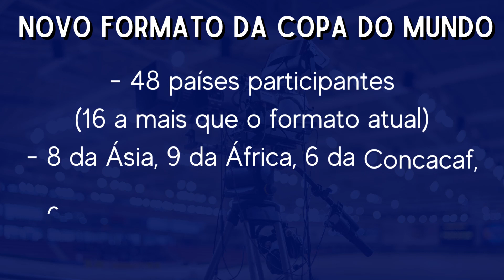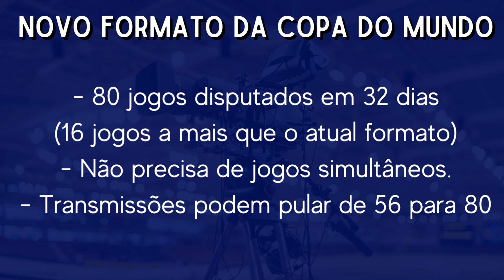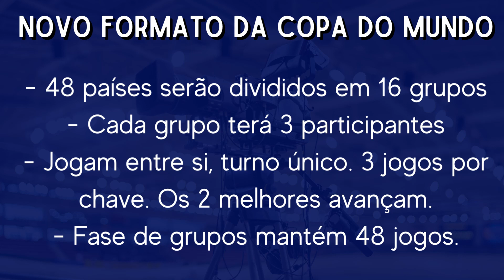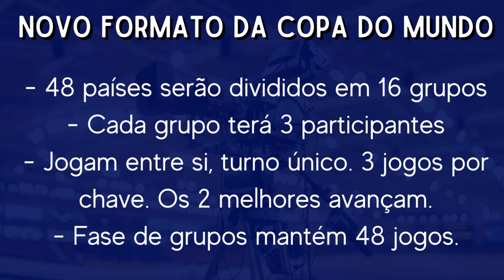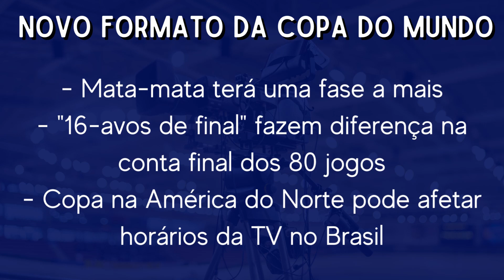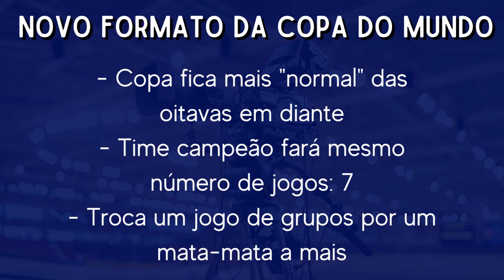Como será a NOVA COPA DO MUNDO em 2026!!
A COPA do MUNDO vai MUDAR! Veja como será o novo formato!

A partir de 2026, a Copa terá mais países, mais grupos, mais uma fase e mais jogos.

Como isso altera a relação do Mundial com a TV? Como ficará a questão das transmissões com tantas partidas a mais? A Globo, se renovar com a Fifa, vai bancar todos os jogos na TV aberta?

São perguntas que farão parte do cotidiano da Mídia Esportiva ao longo dos próximos quatro anos. O fato é: um novo regulamento vem aí, e muita gente ainda não sabe como vai funcionar.

Participe nos comentários :)

BLOG DO ALLAN SIMON